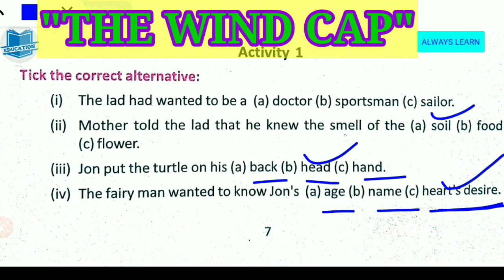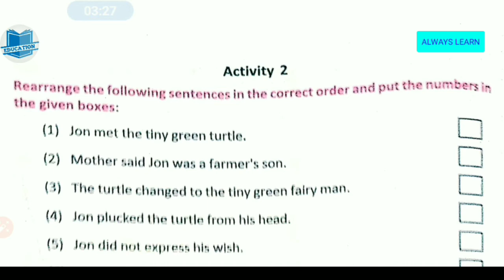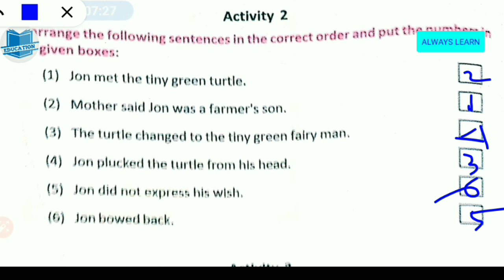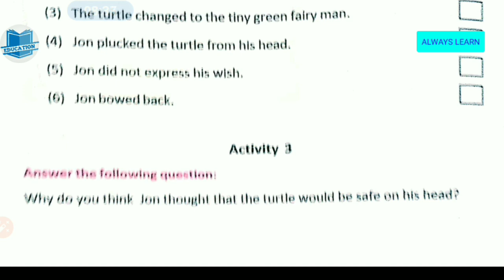The Wind Cap Activity 1-3 Complete solution I The Wind Cap Activity II Always Learn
I 100% information I

Topic:-

the wind cap activity on youtube,

the wind cap activity complete solution on youtube 2020,

the wind cap class viii activity on youtube 2020